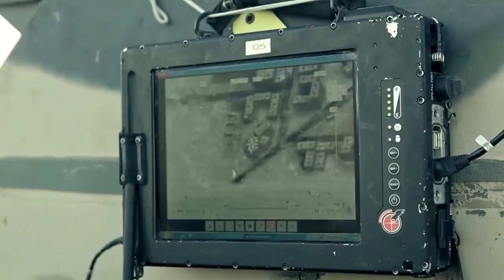Hell Broke Luce - Tom Waits (The Marine Grunt)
This song is about the horrors of war. Waits took the title from graffiti that he read had been scribbled on the walls of Alcatraz.

I had a good home but I left
I had a good home but I left, right, left
That big fucking bomb made me deaf, deaf
A Humvee mechanic put his Kevlar on wrong
I guarantee you'll meet up with a suicide bomb
Hell broke luce
Hell broke luce
Big fucking ditches in the middle of the road
You pay a hundred dollars just for fillin' in the hole
Listen to the general every goddamn word
How many ways can you polish up a turd
Left, right, left, left, right
Left, right
Hell broke luce
Hell broke luce
Hell broke luce
How is it that the only ones responsible for making this mess
Got their sorry asses stapled to a goddamn desk
Hell broke luce
Hell broke luce
Left, right, left
What did you do before the war?
I was a chef, I was a chef
What was your name?
It was Geoff, Geoff
I lost my buddy and I wept, wept
I come down from the meth
So I slept, slept
I had a good home but I left, left
Pantsed at the wind for a joke
I pranced right in with the dope
Glanced at her shin she said nope
Left, right, left
Nimrod Bodfish have you any wool
Get me another body bag, the body bag's full
My face was scorched, scorched
I miss my home I miss my porch, porch
Can I go home in March? March
My stanch was a chin full of soap
That rancid dinner with the Pope
Left, right, left
Kelly Presutto got his thumbs blown off
Sergio's developing a real bad cough
And hell broke luce
Hell broke luce
Hell broke luce
Boom went his head away
And boom went Valerie huh
What the hell was it that the president said?
Give him a beautiful parade instead
When I was over here I never got to vote
I left my arm in my coat
My mom she died and never wrote
We sat by the fire and ate a goat
Just before he died he had a toke
Now I'm home and I'm blind
And I'm broke